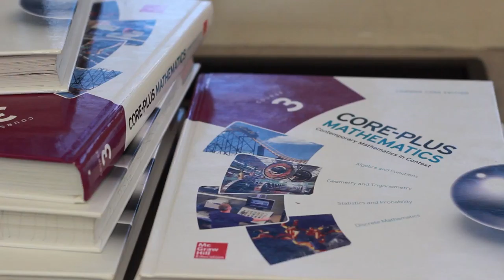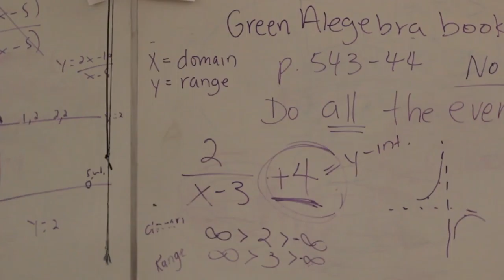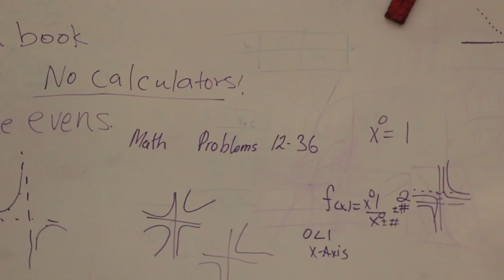Tell It Like It Is SO3 EO11: Integrated Mathmaticals